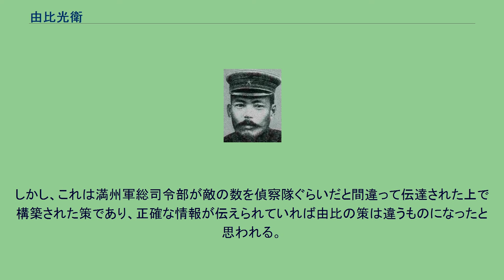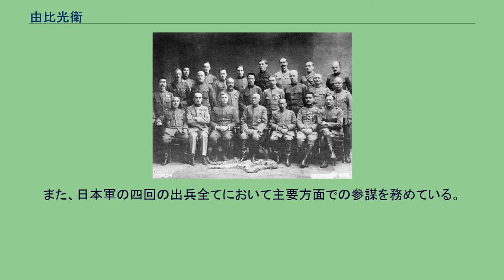由比光衛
由比 光衛（ゆひ みつえ、1860年11月27日（万延元年10月15日 ） - 1925年9月18日）は、日本陸軍の軍人。
最終階級は陸軍大将従二位勲一等功二級。
教育者・由比質は弟。
土佐藩士、由比光索の長男として土佐国土佐郡神田村高神（現・高知市）に生れる。
土佐海南私塾を経て、陸軍士官学校幼年生徒となり、1882年12月、陸軍士官学校（旧5期）を卒業し、陸軍少尉任官。
1891年11月、陸軍大学校（7期）を首席で卒業した。
陸士教官、大本営参謀を歴任し、日清戦争では第2軍参謀として出征した。
1895年から1899年までイギリスに留学し、その後、西部都督部参謀、臨時清国派遣隊参謀、第5師団参謀、参謀本部2部欧州班長などを歴任した。
シベリア派遣軍各国軍人らとの集合写真（前列右から３人目） 日露戦争では、第2軍参謀副長として出征したが、同軍参謀長落合豊三郎少将と対立し、奉天会戦直前に第8師団参謀長に転出し参戦した。
1909年5月、陸軍少将に進級し歩兵第27旅団長、参謀本部第1部長を務め、1914年5月、陸軍中将となり、陸大校長、第15師団長、近衛師団長を歴任。
シベリア出兵では、浦塩派遣軍の参謀長を務めた。
その後、青島守備軍司令官を経て、1919年11月、陸軍大将となり、軍事参議官を務め1923年に予備役に編入された。
1925年（大正14年）9月18日薨去。
墓所は染井霊園1-イ-4-19。
弟の由比質の墓も同所にあり、左側の由比家の墓石が光衛の墓石である。
陸軍士官学校を首席で卒業した秀才。
旅順攻略ではその難しさに警鐘を鳴らす数少ない良識者であり、早くから28センチ砲を用いるように提案していた人物であった。
「其ノ初メ少佐由比光衛開戦前大イニ二十八珊砲使用ヲ主張シタガ、突飛ナリトテ一笑に附セラレタ（出典：機密日露戦史）」。
また少将時代に田中義一大将（当時中佐）、佐藤鋼次郎中将（当時中佐）らと共に旅順要塞の攻略を軽視しないように進言したがこれも聞き入れられることはなかった。
この由比の進言の的確さは旅順要塞で大量の死傷者を出したことによって証明された。
もしこの進言が受け入れられていれば、被害を最小限に済ませてもっと短期間で旅順要塞を陥落できたといえる。
一方、黒溝台一時放棄作戦を考え、日本軍を窮地に陥らせた。
しかし、これは満州軍総司令部が敵の数を偵察隊ぐらいだと間違って伝達された上で構築された策であり、正確な情報が伝えられていれば由比の策は違うものになったと思われる。
宇都宮太郎大将は自身の手記で、松石更迭後の第一部長について「第一候補は由比光衛、第二候補は田村怡与造の婿山梨半造、宇都宮の同期の柴勝三郎、新潟出身の星野金吾」を挙げたが、福島中将も由比が最適であるとして第一部長に推薦されている。
また、日本軍の四回の出兵全てにおいて主要方面での参謀を務めている。